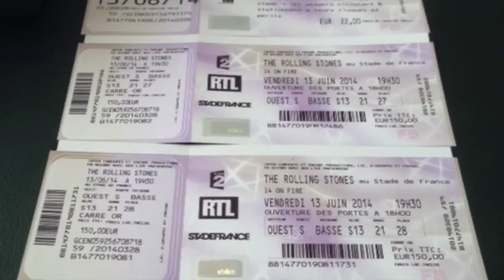SILVER TRAIN BACK IN BOURGES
Cette vidéo traite de SILVER TRAIN BACK IN BOURGES